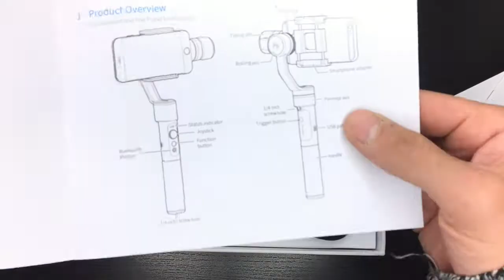REVIEW GIMBAL SPG FEIYU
El SPG es un gimbal de la marca FEIYU , una de las marcas economicas para poder acceder a un estabilizador que muchos rondan los 300 euros. Con el podras realizar tomas impresionantes  con una duracion de 8hrs y también tendrás la opción de utilizar su app que te dará muchas mas opciones de uso .